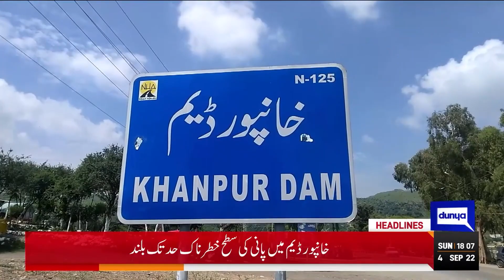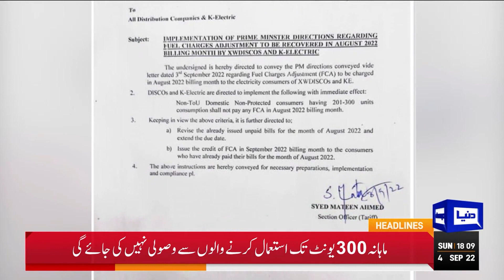Double Trouble For Government | Dunya News Headlines 6 PM | 4 Sep 2022